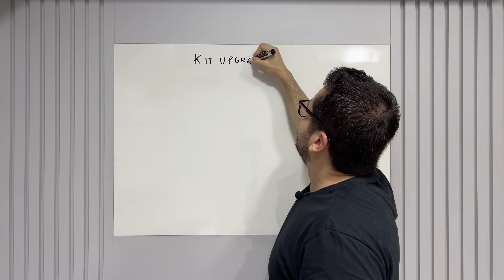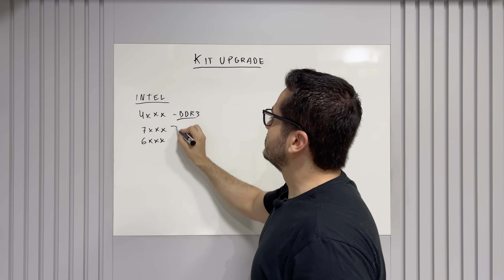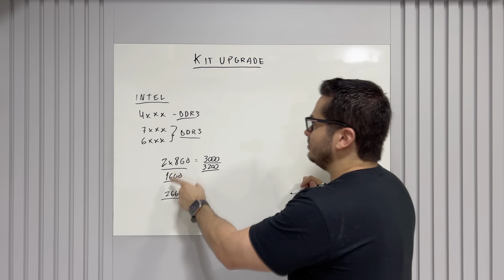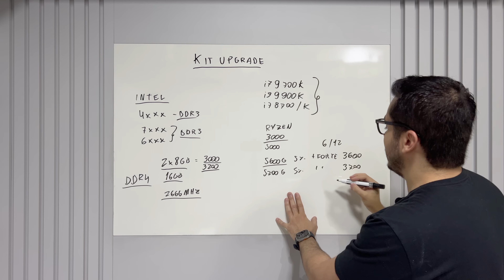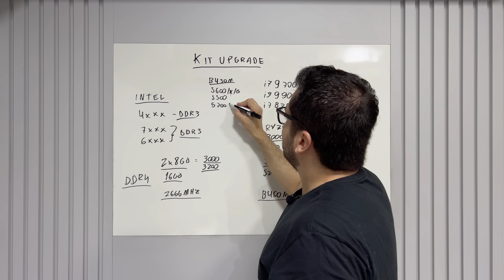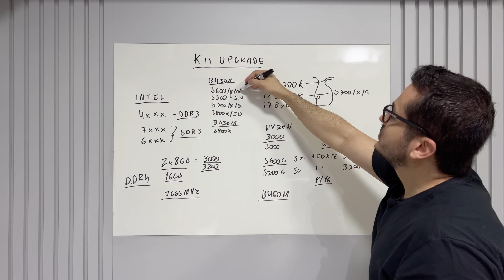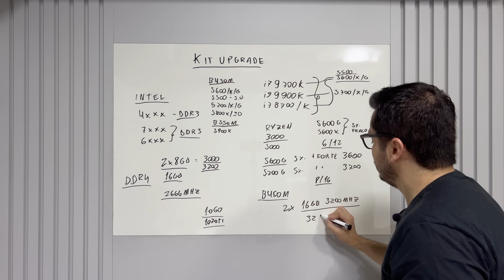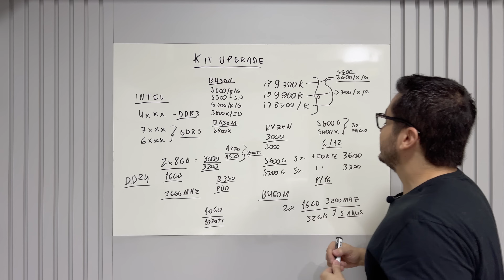KIT UPGRADE PARA O SEU PC GAMER - VÁRIAS FAIXAS DE PREÇO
Otimize suas rotas de conexão com a internet com apenas um clique e diminua seu ping em mais de mil jogos online com o NoPing:
(teste de 7 dias gratuito, sem compromisso)